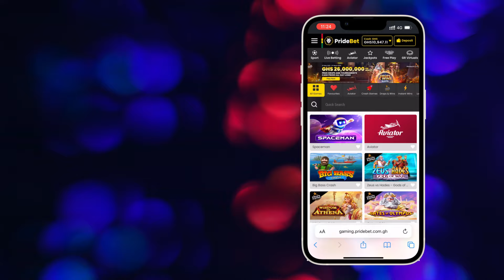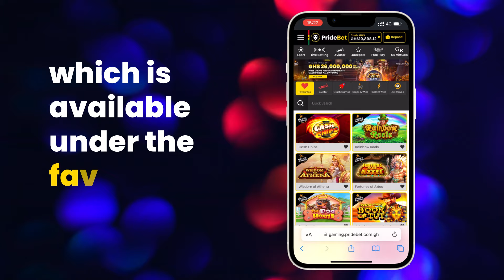HOW TO video series - How to search for a game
This short video animation was created to explain to ghanaian players how to search for a game on the website pridebet.com.gh.